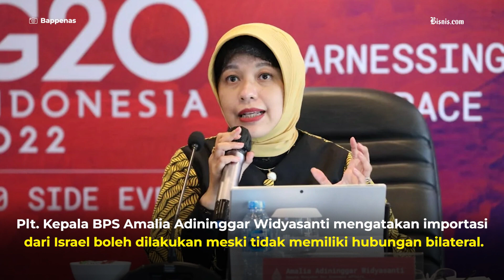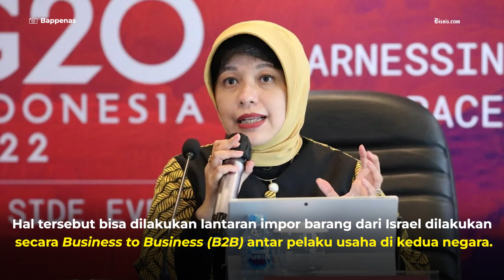Respons Kemendag Soal RI Rutin Impor Barang dari Israel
Kementerian perdagangan menduga impor dari Israel ke Indonesia masuk melalui pihak ketiga, sehingga sulit mengendalikan impor tersebut. adapun tren impor barang dari Israel ke Indonesia sejak 2020 cenderung fluktuatif namun meningkat belakangan ini.